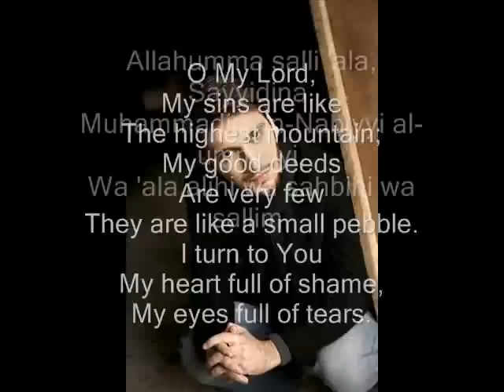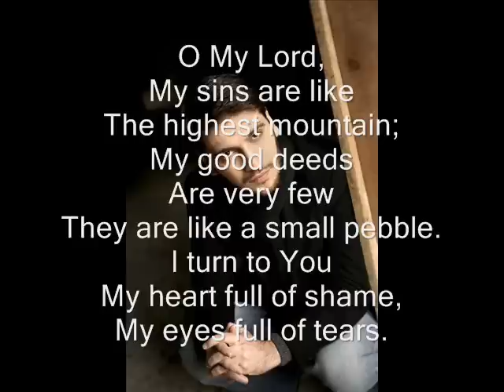Sami yusuf - supplication (lyrics)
mashalla he is really good.
MAY GOD BLESS HIM.